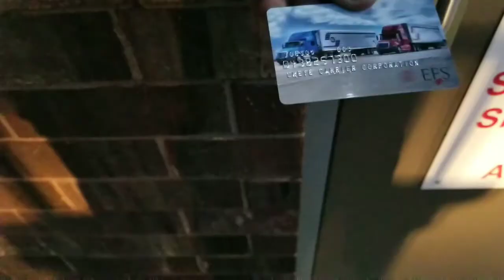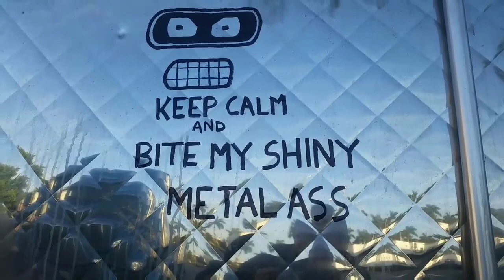CRETE CARRIER YARD MARIETTA, GA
THE YARD IN MARIETTA GEORGIA